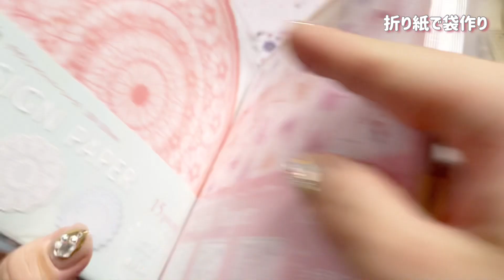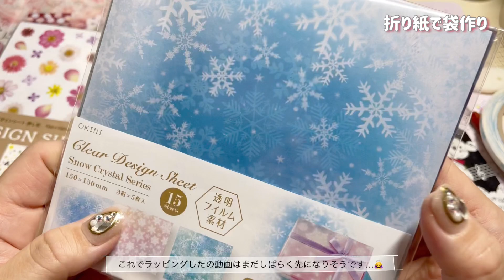【作業動画】折り紙で袋作り♫【透けるデザペ】【透明シート】で作ります❣️［リクエスト］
リクエストを頂いたデゼペで袋作りしました(*^▽^*)
また違うバージョンも撮ったので近々動画出しますね♫